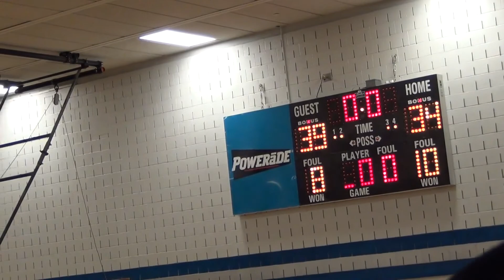2014 – 2015 South Aiken at Silver Bluff Varsity Boys Basketball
2014 – 2015
South Aiken at Silver Bluff

Final Score
Siler Bluff - 34
South Aiken - 39